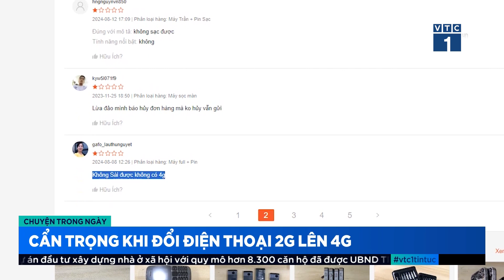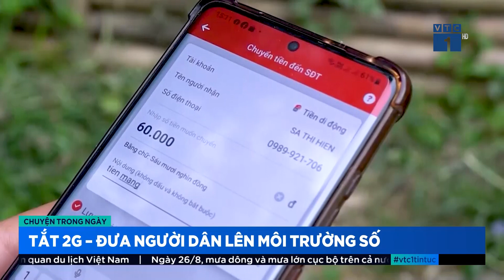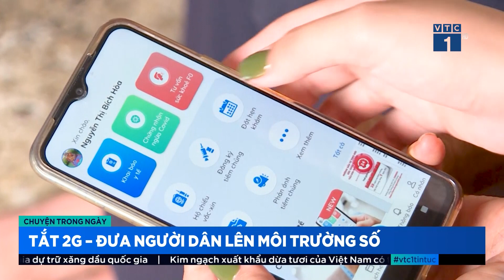Nhà mạng chạy đua với thời gian để tắt sóng 2G | SỐNG KẾT NỐI VTC1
SKN | Nhà mạng chạy đua với thời gian để tắt sóng 2G